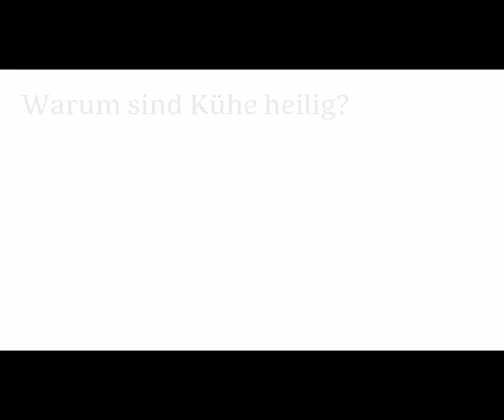Videodialog #4 - Antworten aus Indien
Im letzten Video des Dialoges schicken unsere Partner unsere Antworten zu den Fragen! Warum sind Kühe heilig & woher kommen die nue gepflanzten Bäume nach einem Hochwasser. Seht selbst!